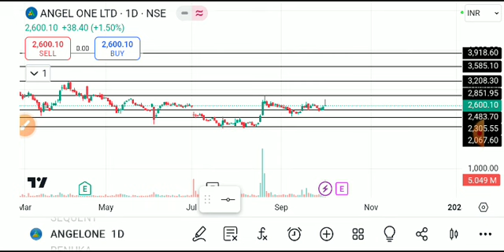angel one share latest news, angel one share analysis, angel one share news today